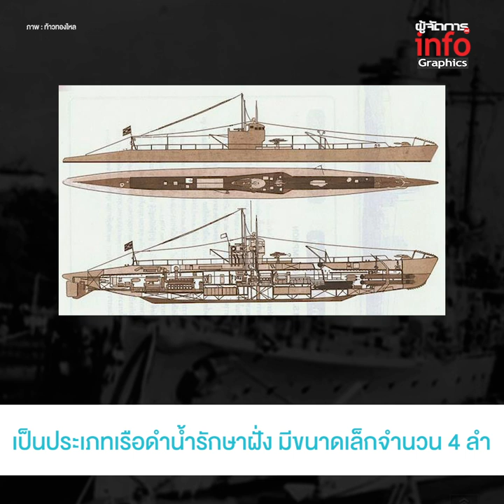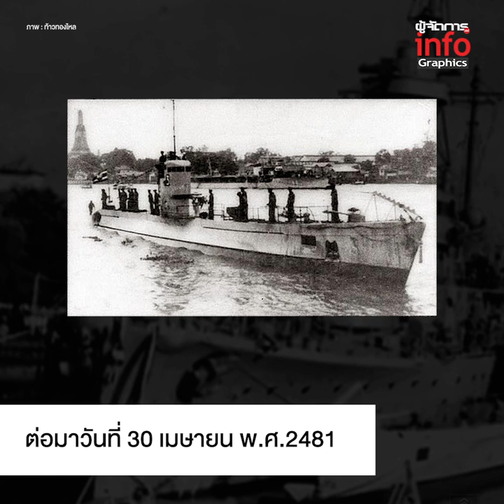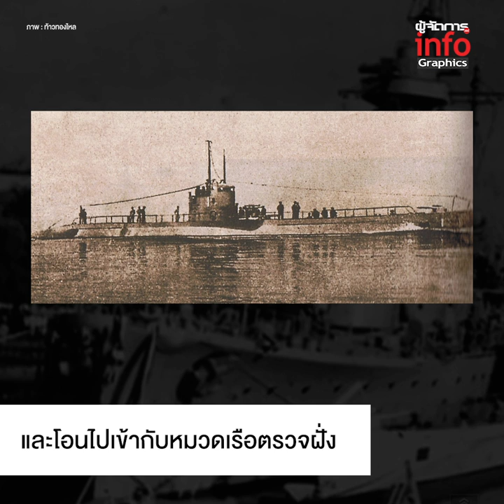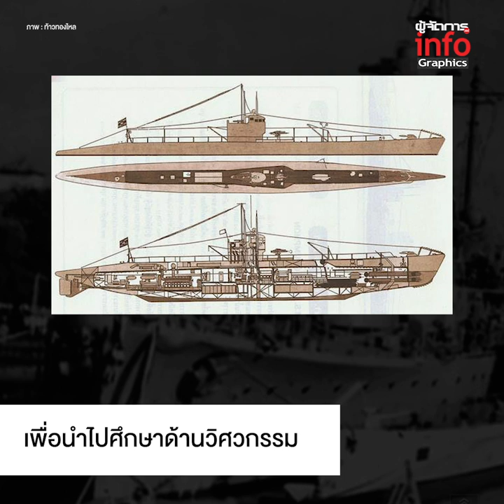รู้หรือไม่ ประเทศไทยเคยมีเรือดำน้ำ เมื่อ 82 ปีก่อน